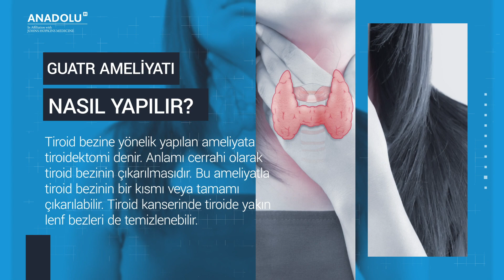Guatr Nedir? Belirtileri Nelerdir?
Guatr hastalığı nedir?
Tiroid bezinin büyümesine guatr adı verilir. Bu büyüme yaygın olabildiği gibi nodüler tarzda olabilir. Nodül yumru demektir. Nodüller tek olabileceği gibi birden fazla da görülebilir. Guatr tiroid bezinin iyi huylu hastalıklarından kabul edilir…
Guatr hastalığının belirtileri nelerdir?
Guatr bazı hastalarda hiç belirti göstermez. Bazı hastalarda boyunda şişlik, ağrı, yutma güçlüğü, öksürük ve solunum güçlüğü görülebilir. Tiroid bezinin az veya çok çalışmasına bağlı belirtiler ortaya çıkabilir…
Guatr ameliyatı?
Tiroid bezine yönelik yapılan ameliyata tiroidektomi denir. Anlamı cerrahi olarak tiroid bezinin çıkarılmasıdır. Bu ameliyatla tiroid bezinin bir kısmı veya tamamı çıkarılabilir. Tiroid kanserinde tiroide yakın lenf bezleri de temizlenebilir.